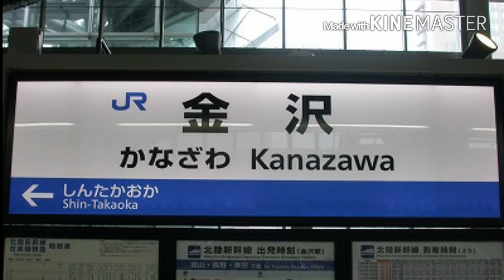重音テトが「鉄道唱歌」の曲で北陸新幹線の駅名を歌います‼ 駅名標合成版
本家柴崎 P様の『重音テトが「鉄道唱歌」の曲で北陸新幹線の駅名を歌います‼』の駅名標合成版です

熊谷、本庄早稲田は画像検索から
現在東京、上野駅の駅名標は韓国、中国語表記になっています。